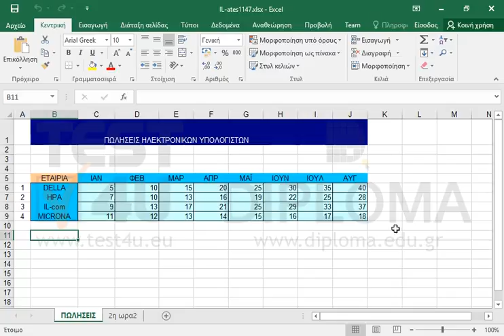Εμφανίστε ένα οποιοδήποτε θέμα στη βοήθεια του Microsoft Excel. Φροντίστε η Βοήθεια να...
Εμφανίστε ένα οποιοδήποτε θέμα στη βοήθεια του Microsoft Excel. Φροντίστε η Βοήθεια να εμφανίζεται σε νέο παράθυρο.

77-420 Microsoft Office Specialist Excel Core 2013 - Ελληνική έκδοση